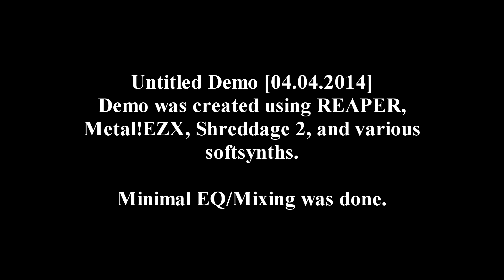Untitled Demo [04.04.2014]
New demo recording from April 04, 2014.  Minimal EQ and mixing done.  I do these mostly for myself to listen to them and decide if I want to record them fully or not.